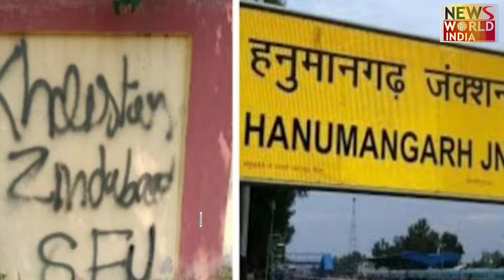दीवारों पर नारे लिखकर कौन बिगाड़ रहा राजस्थान चुनाव की आबोहवा?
राजस्थान विधानसभा चुनाव के बीच खालिस्तान की मांग लगातार उठने लगी है... लेकिन गौर करने वाली बात ये है कि पंजाब में उठने वाली इस मांग को राजस्थान में हवा देने की कोशिश की जा रही है.